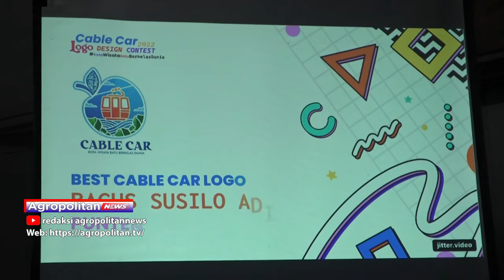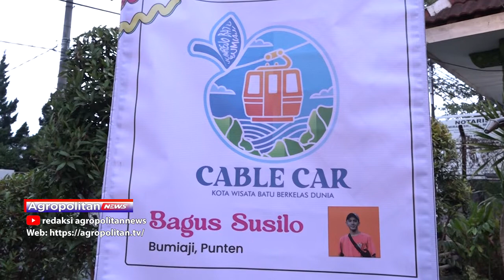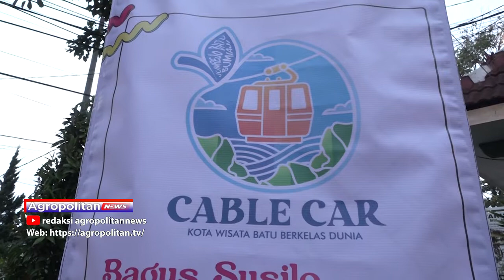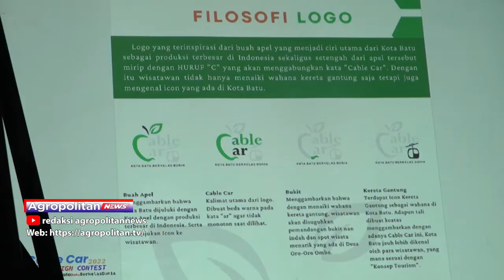LOMBA DESAIN LOGO UTAMA, MENYONGSONG PEMBANGUNAN CABLE CAR KOTA BATU | ATV MALANG RAYA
KOTA WISATA BATU DIPASTIKAN SEGERA MEMPUNYAI WISATA KERETA GANTUNG SEPANJANG 1 KILOMETER. STASIUN UTAMA CABLE CAR ITU BAKAL DIBANGUN DI REST AREA JALIBAR, DESA ORO-ORO OMBO, KECAMATAN BATU, KALI INI PELUNCURAN DAN PENENTUAN LOGO TELAH DI TENTUKAN DAN DI SEPAKATI BERSAMA PADA HARI SABTU 16 JULI 2022.